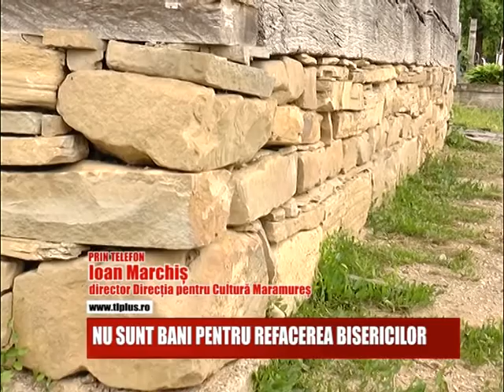NU SUNT BANI PENTRU REFACEREA BISERICILOR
Nu sunt bani pentru refacerea bisericilor maramuresene afectate de furtuna puternica din luna septembrie. Directia pentru Cultura Maramures a eliberat 14 avize pentru lucrari de urgenta, dar inca nu s-au primit fonduri pentru restaurarea completa a constructiilor, unele dintre ele fiind monumente  istorice.